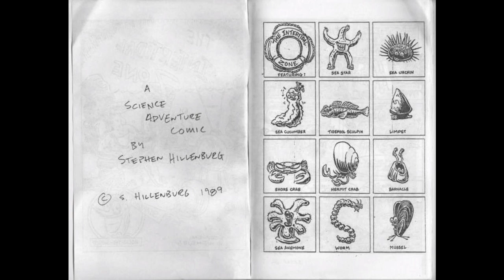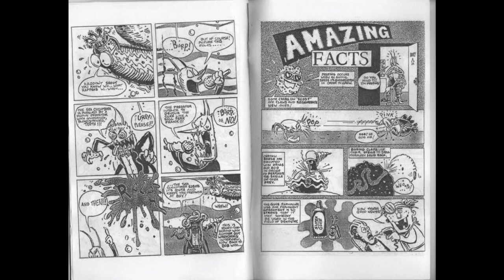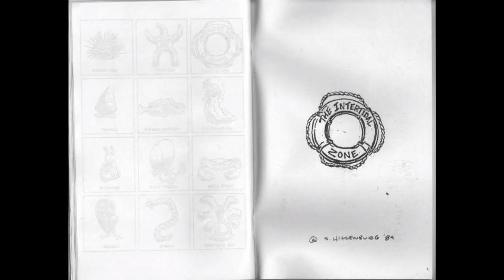The Intertitdal Zone (Spongebob)